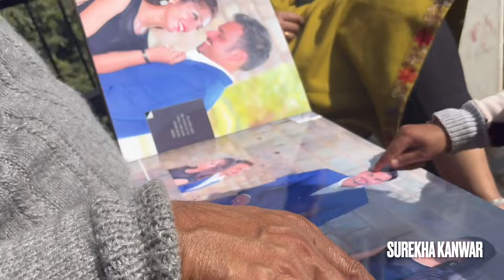Fun Moments with Newlyweds: Post-Pooja Celebration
Join us as we share the joy and laughter we experienced with a newlywed couple after completing a traditional pooja ceremony. Watch as we celebrate their union with fun-filled moments and create cherished memories together.